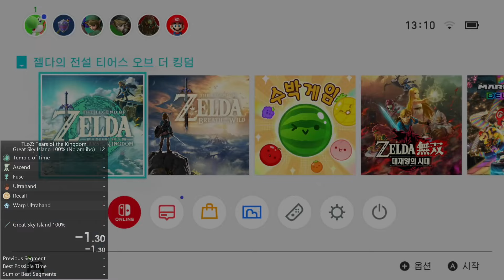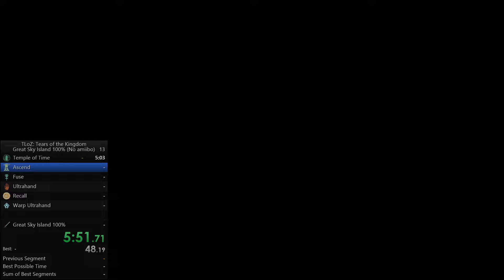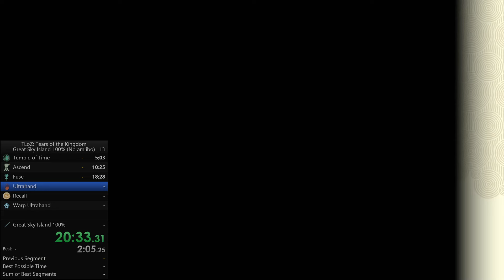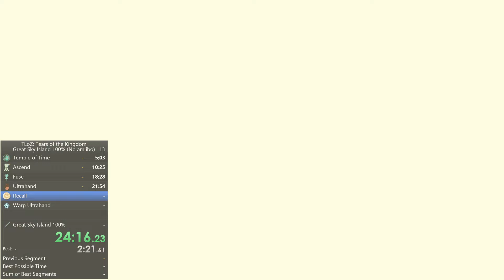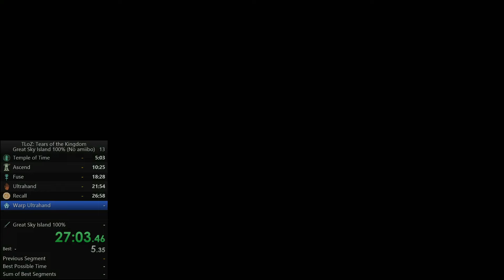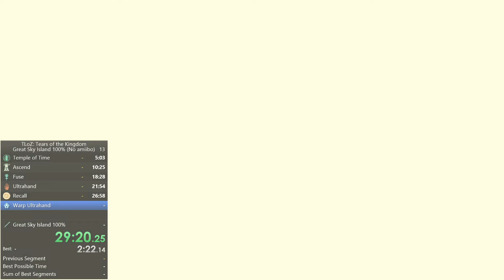[젤다 왕눈] 시작의 하늘섬 100% 스피드런 no amiibo 38:43 (세계 1위)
이번에 신 루트 나왔다고 해서 함 써봤는데 솔직히 이게 빠르긴 한건지 모르겠다만 노아미보 + 실수 고려해서 38분 43초면 UFA나 AFU나 비등비등 한 것 같아요 실수 없다고 가정했을 때